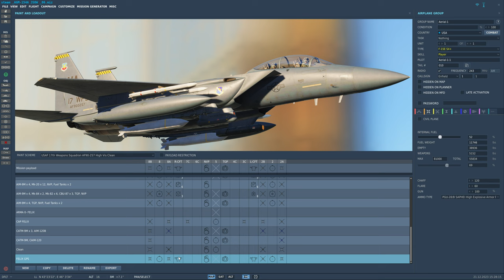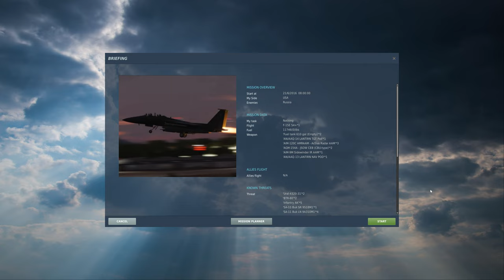DCS World: F-15E | AGM-154A JSOW Tutorial /PT-BR_2052